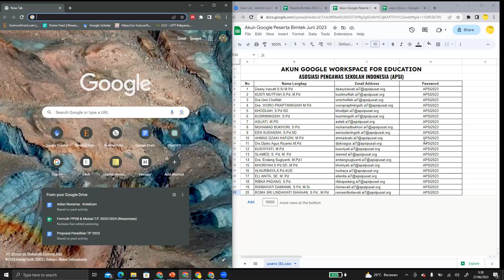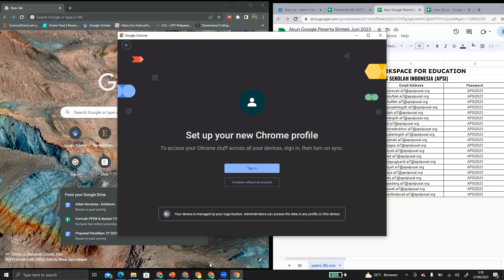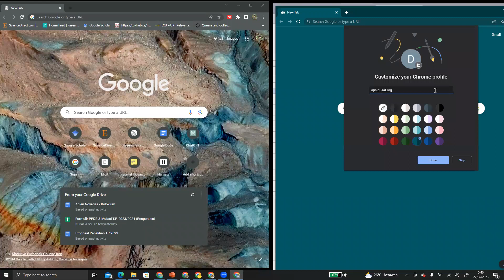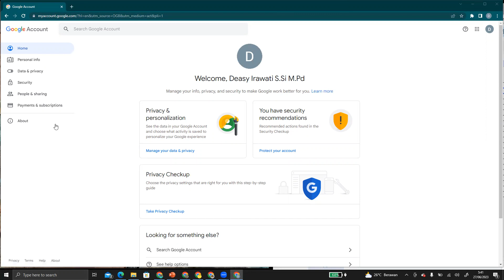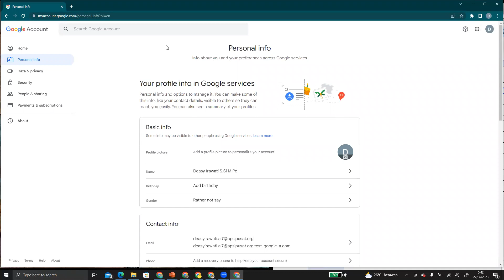Aktivasi Akun Google Workspace For Education APSI PUSAT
Video ini dibuat khusus untuk peserta bimtek APSI PUSAT.